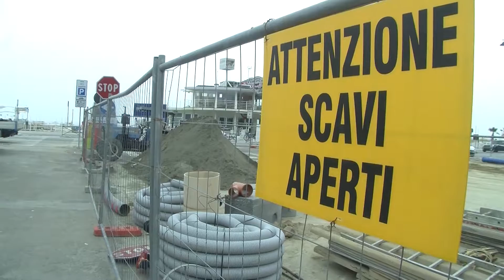RIMINI: Lavori Fognari, ecco il punto su Piazzale Kennedy - VIDEO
Entra nel vivo uno degli interventi di maggior impatto e complessità che compongono il Piano di Salvaguardia di Balneazione Ottimizzato, una delle principali opere idrauliche degli ultimi anni in Italia, messa in campo da Comune di Rimini, Gruppo Hera e Romagna Acque, per un valore complessivo di 154 milioni di euro. Procede infatti il cantiere che consentirà di realizzare in Piazzale Kennedy, nel cuore della marina riminese, una importante infrastruttura di accumulo caratterizzata da un volume complessivo di 35.000 metri cubi. In particolare, in questi giorni sono iniziati i lavori per lo smantellamento della fontana presente nel centro del piazzale, attività propedeutica all’inizio degli scavi per la realizzazione della vasca. In contemporanea, prosegue l’intervento di spostamento dei sottoservizi: conclusi i lavori su Viale Vespucci, il cantiere si è spostato sul lato sud di piazzale Kennedy. La realizzazione dell’impianto di accumulo nel suo complesso comporterà un investimento di circa 30 milioni di euro, inserito nel Piano Investimenti del Servizio Idrico approvato da Atersir e cofinanziato da Comune di Rimini e Ministero dell'Ambiente e della Tutela del territorio e del Mare, attraverso la Regione Emilia Romagna.